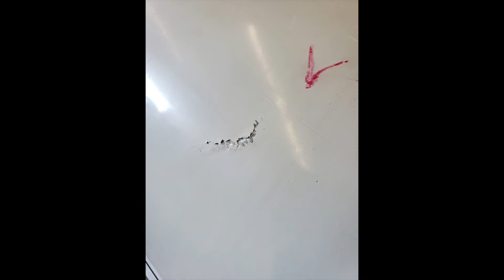Kayak Damage - Fixed like new! - By Kimmel Fabrication Studio - KFS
This Awesome 21ft Kayak unfortunately fell from the transport vehicle onto the roadway and was heavily damaged. We were able to bring this bad boy back from near destruction! Follow along as we get this kayak back to working order! By Kimmel Fabrication Studio LLC. Fort Wayne, IN.